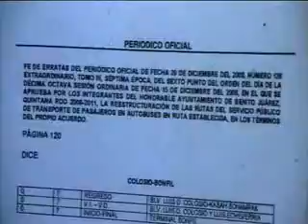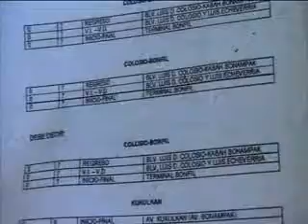A pesar del permiso para Maya Caribe de operar en la zona hotelera con nuevos camiones, habría intereses economicos que no permiten la libre competencia